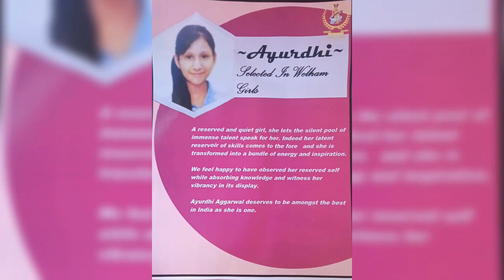Welham Girls Success Stories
Mishra Centre Gurgaon ongoing preparations for Welham Girls, The Doon School and international boarding schools in UK & Singapore